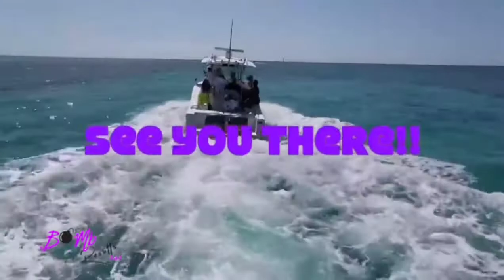Bahamas Rum Run 2021